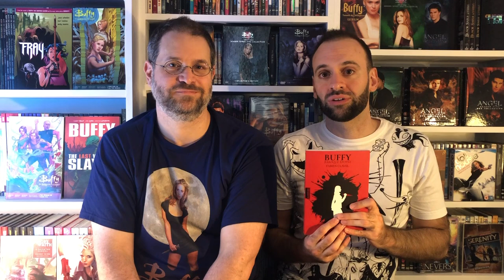BUFFY Slays 20 Épisode 40 : Fabien Clavel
20 ans après la convention Buffy-Memories à Paris, vos "Experts en Buffiologie", Yaële et David, célèbrent avec vous les 20 ans de la série culte.

Déjà 40 épisodes !
Cette nouvelle vidéo continue avec le concept suivant : 1 question, 1 réponse, 2 minutes pour répondre.
Avec pour invité aujourd'hui : Fabien Clavel, auteur du livre "Buffy, Baroque Épopée". Pour te le procurer

Rejoignez Buffy Slays 20 France sur Facebook pour obtenir les dernières infos sur les vidéos à venir :